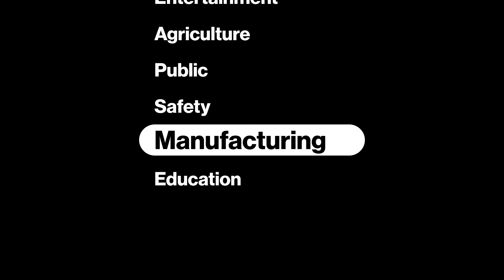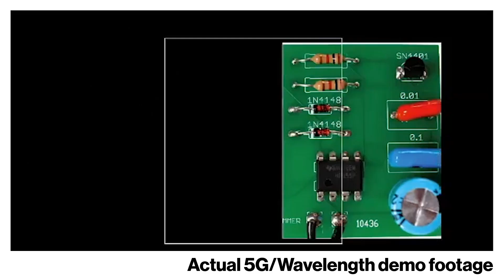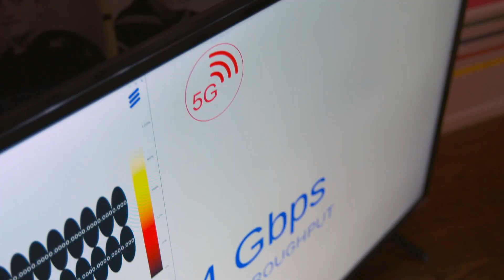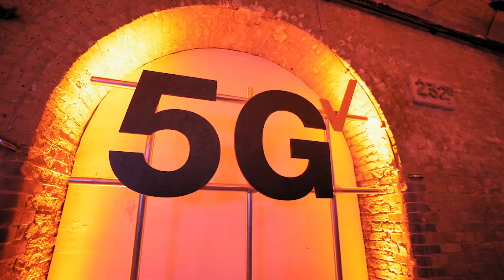The perfect pairing for a fast 5G network: MEC.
To understand the incredible performance of Verizon’s 5G vs competing networks, we break down some of the key differences and terminology.